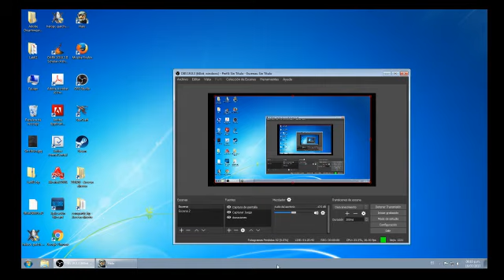recordando viejos tiempos en halo p3